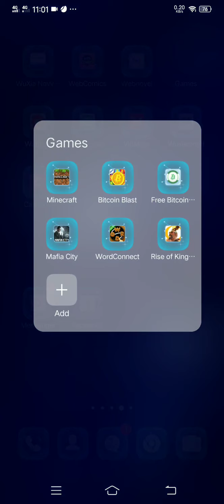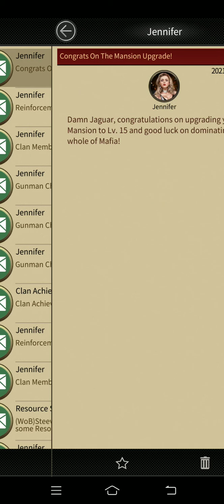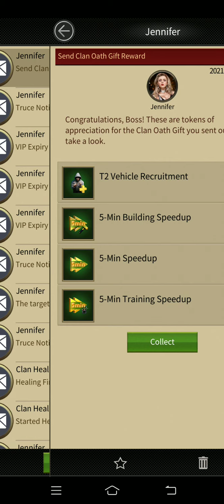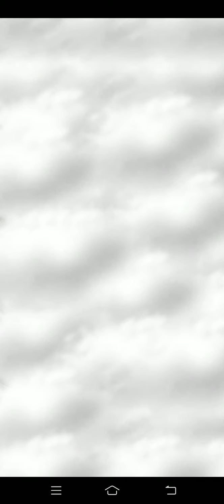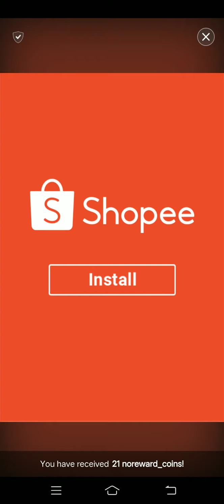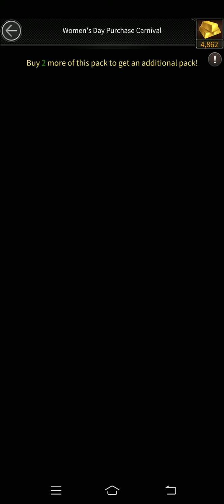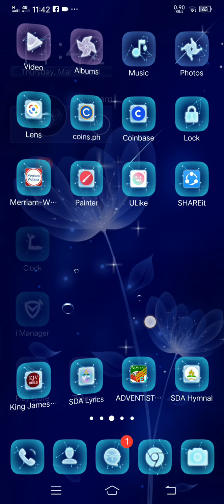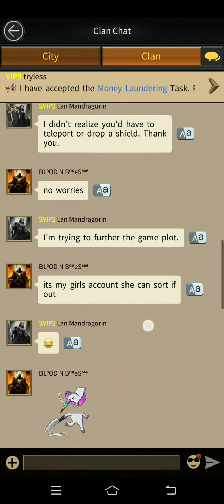Mafia City Reach Mansion Level 15